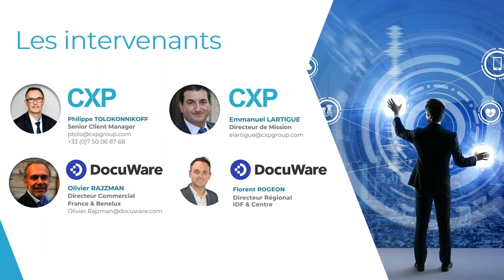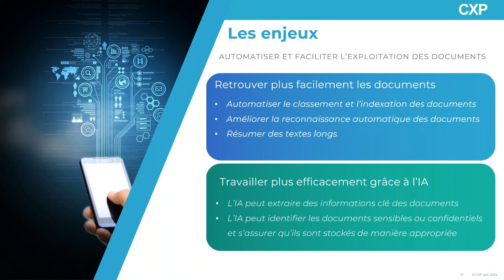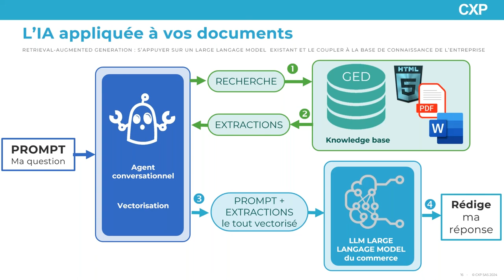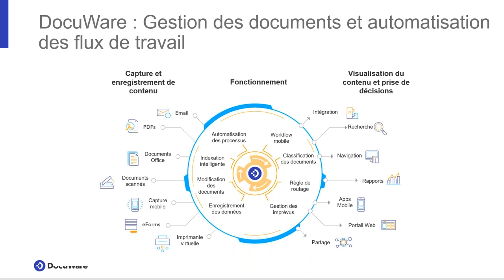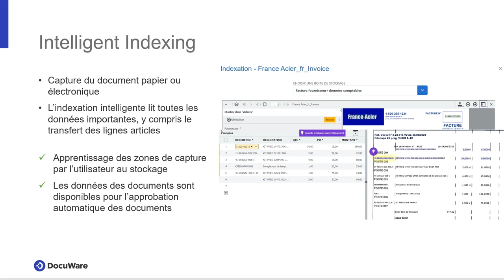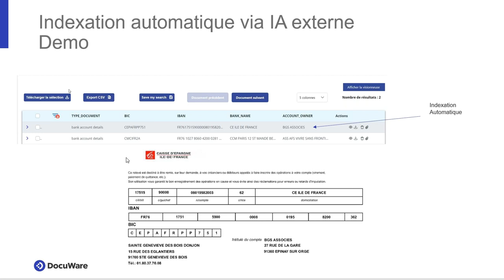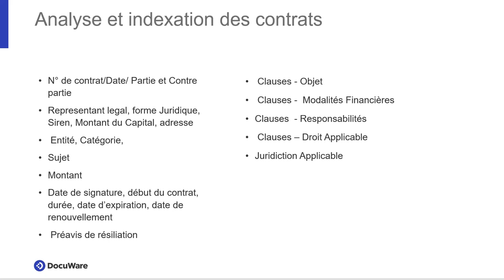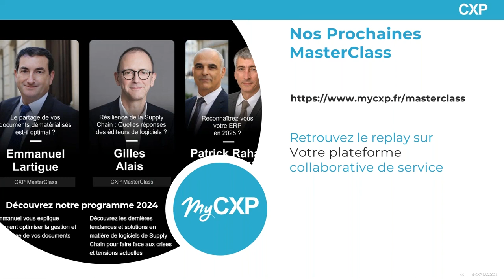Masterclass DocuWare : les apports de l'IA appliqués à la gestion documentaire (GED).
Découvrez la masterclass IA CXP DocuWare sur les apports de la gestion documentaire appliqués à l'intelligence artificielle (IA).
La GED permet l'archivage électronique sécurisé, le classement des documents et l'automatisation des processus avec les workflows.
L'apport de l'intelligence artificielle va permettre de renforcer encore l'automatisation délivrée par la GED avec l'apport des agents conversationnels (chatbots), ou encore l'exploitation du capital informationnel de l'entreprise avec les LLM (Learning Language Models).
Découvrez ces nouvelles technologies au cours de cette masterclass et les formidables apports de l'IA appliqués à la GED pour gagner en productivité !